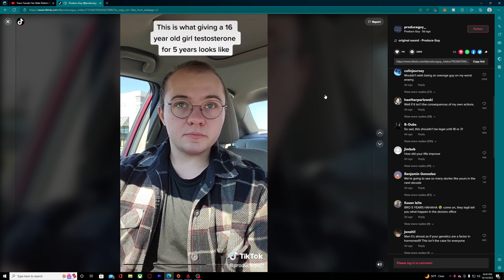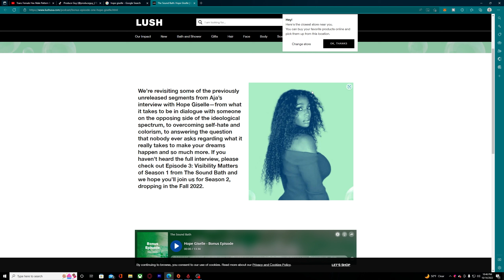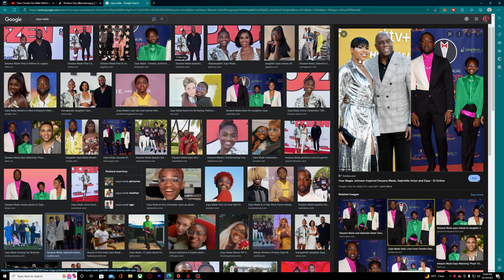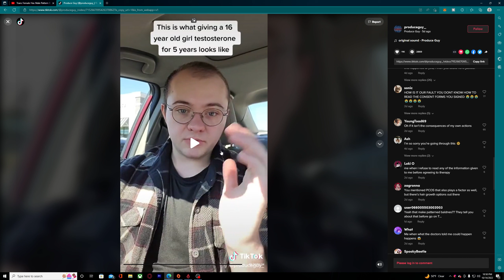Imagine wanting to go from woman to a man. Recruit difficulty to Veteran difficulty smh MUST WATCH